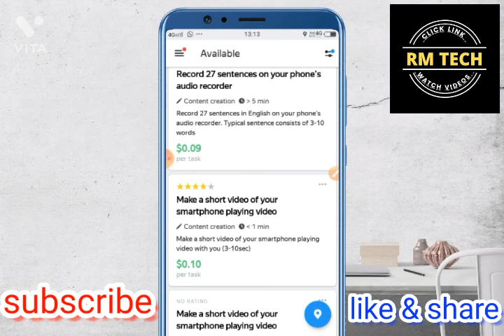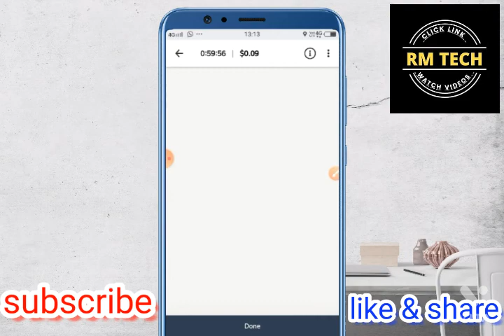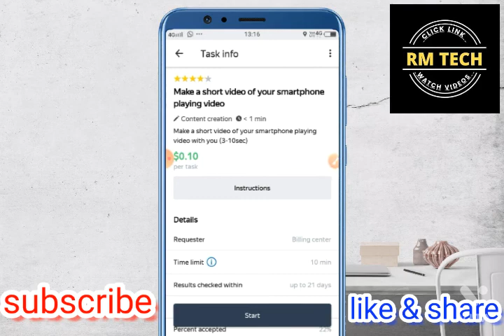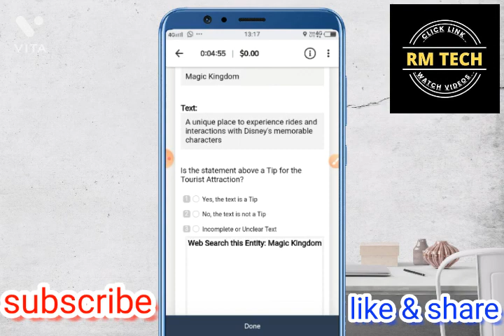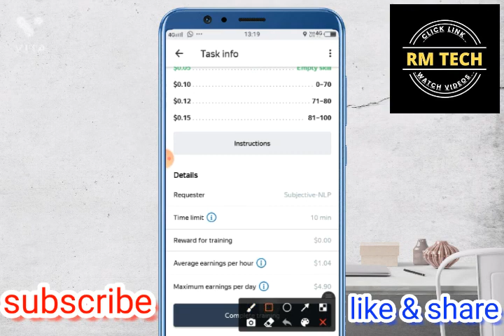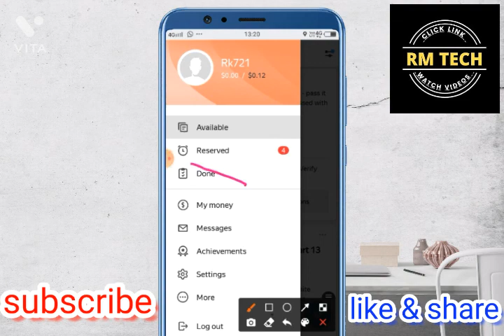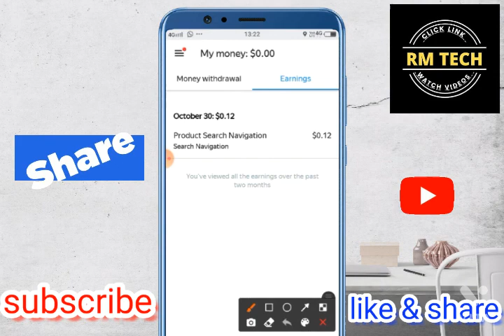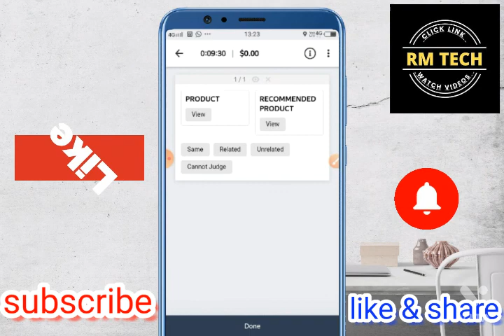yandex toloka withdrawal // yendex tokola how to work // yandex toloka se paise Kaise kamaye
Is video me aapko payment proof dikhaya gya hai aur application ka full review bhi diya gya hai